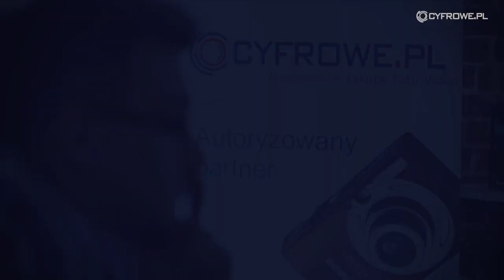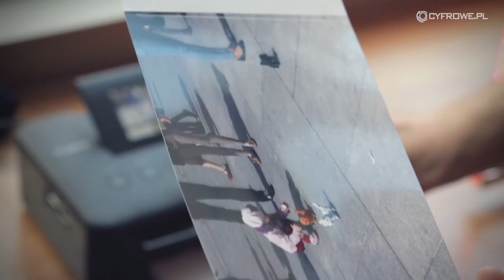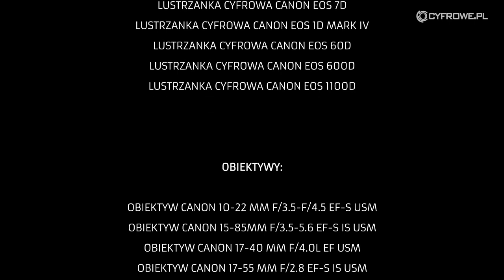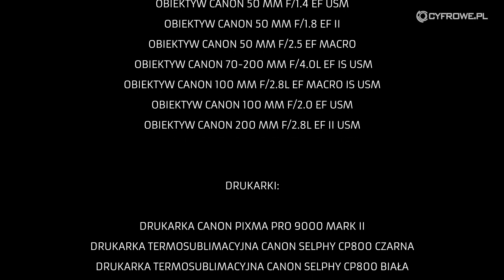Warsztaty fotograficzne Cyfrowe.pl i Canon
Wiosną 2012 roku, po raz szósty, sklep Cyfrowe.pl zorganizował warsztaty fotograficzne z cyklu FOTOszkoła Cyfrowe.pl i Canon. Spotkania, podczas których uczestnicy mogli nie tylko poszerzyć swoją wiedzę teoretyczną, ale przede wszystkim protestować lustrzanki, obiektywy oraz drukarki marki Canon odbyły się według następującego harmonogramu:

01 kwietnia, Gdańsk, temat: Fotografia portretowa, prowadzący: Paweł Wyszomirski
14 kwietnia, Wrocław, temat: Fotoreportaż, prowadząca: Renata Dąborwska
21 kwietnia,  Łódź, temat: Fotografia architektury i wnętrz, prowadzący: Michał Przeździk
19 maja Poznań, temat: Fotografia reklamowa i produktowa, prowadzący, Piotr Orzechowski
27 maja, Warszawa, temat:  Fotografia krajobrazowa i przyrodnicza, prowadzący Ireneusz Graff

O kolejnych edycjach warsztatowych piszemy zawsze na naszym profilu w serwisie Facebook oraz na stronach naszego sklepu

Na wszelkie pytania dotyczące sprzętu, chętnie odpowiadają nasi konsultanci i profesjonalni doradcy fotograficzni -- adres mailowy znajdziecie na naszej stronie